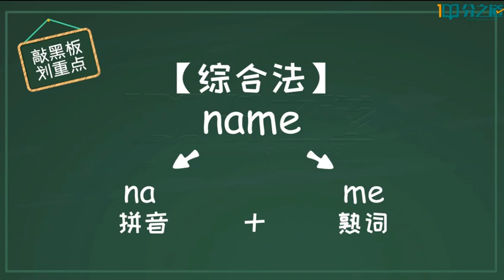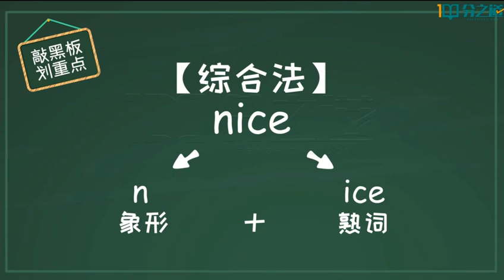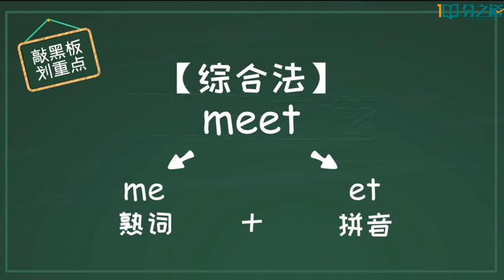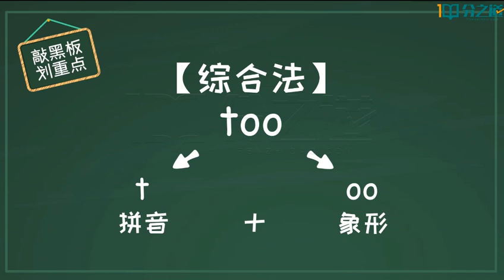16 U1 1